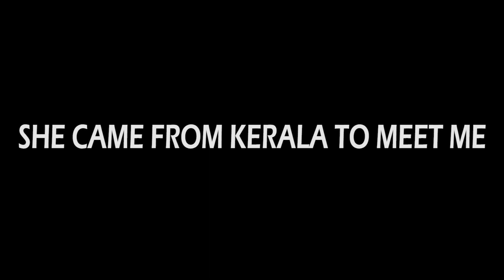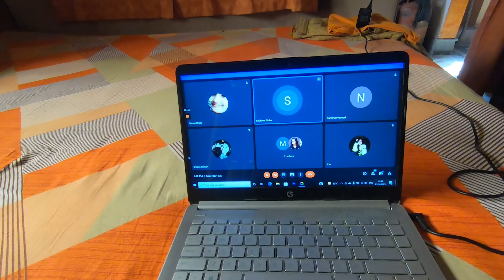SHE CAME ALL THE WAY FROM KERALA TO MEET ME | VLOG 13 | VISITING DAKSHINESHWAR AND BELUR MATH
I have been studying in BHU since 2020 but didn't get a chance to see my college with my own eyes, all thanks to Covid-19.
Being said that, here is a bit of fresh happiness in my life that I am going to present to you.
My friend Sreelakshmi from Trissur came to Kolkata to stay with me and my family for 5 days, and this vlog is the documentation of the same.
Now sit back, relax, and enjoy the vlog!